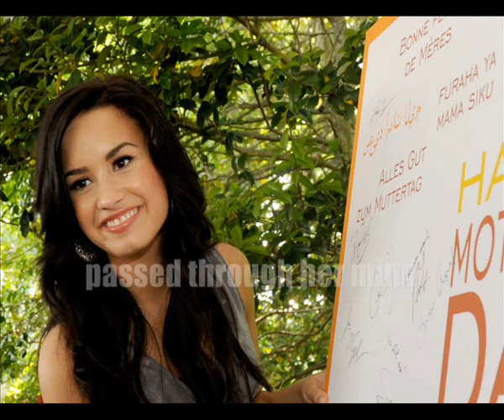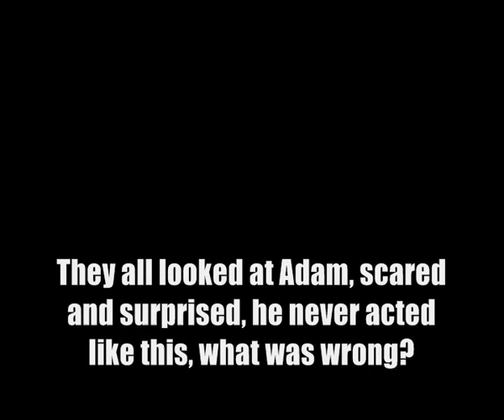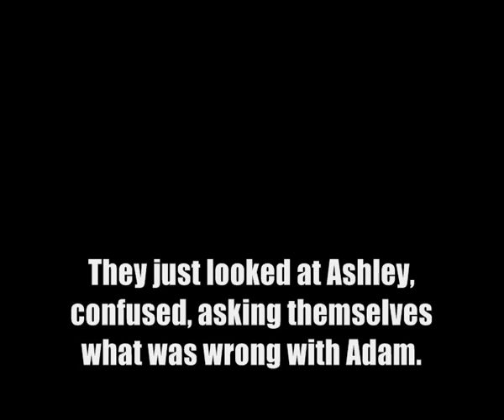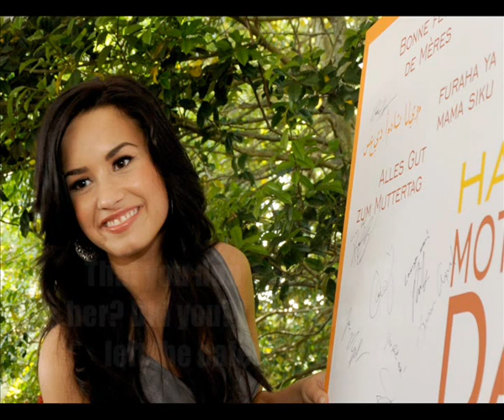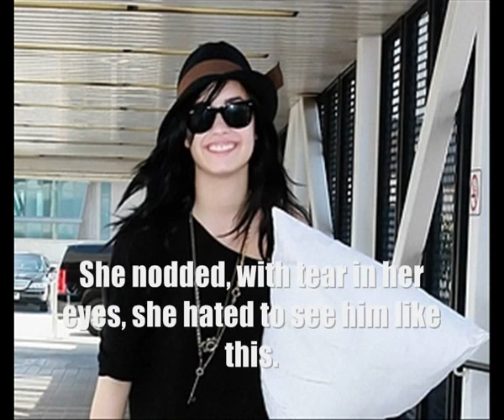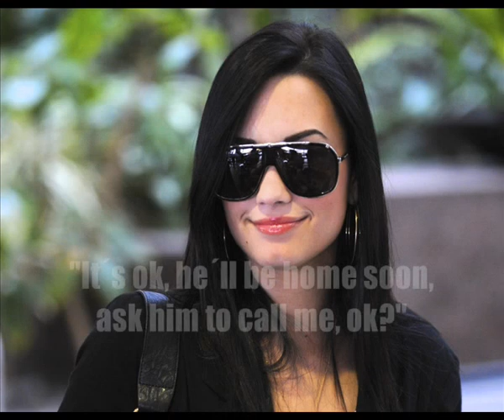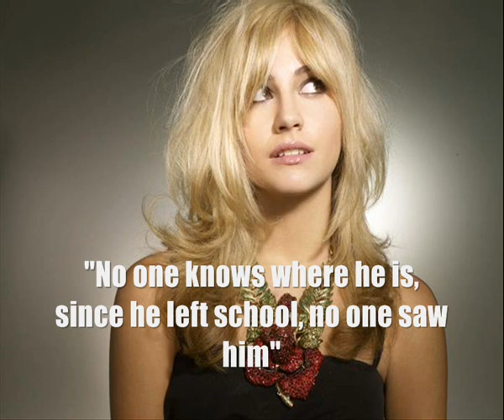The American Dream II Part 21.wmv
Yay a new one lol

1- Mischa asked for help, will she be able to control herself and eat now?
2- How will everyone react now they know Mischa is pregnant and Shane is the father?
3- Where´s Adam?

Songs:

Ignorance ( Rap Remix) - Paramore
Numb - Likin Park

xoxo Raquel